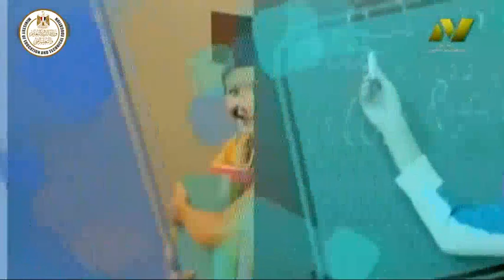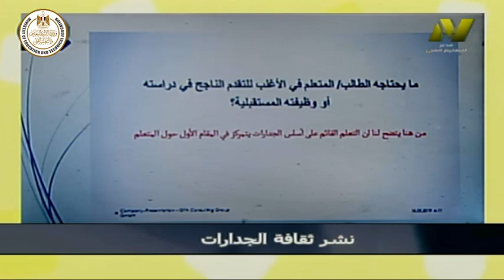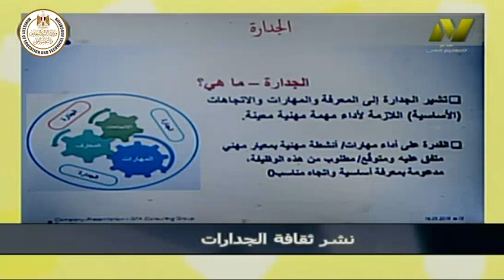الصف الاول صناعى جدارات - ميكانيكا - مقدمة عن منظومة الجدارات - أ سماح على